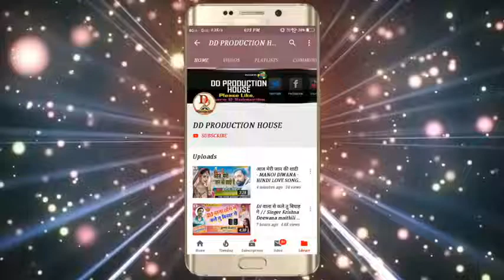singer Chandi ka Roy plant music Darbhanga Maithili song please video benipatti Bihar847223 Faizan